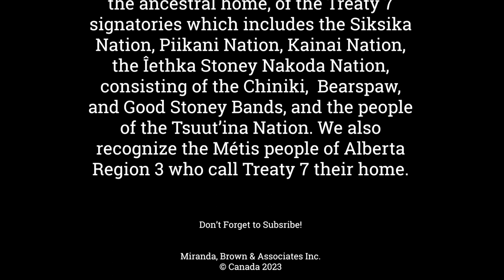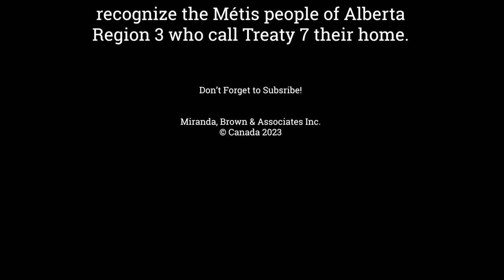Episode 603 AMO President Colin Best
Over the course of this episode, We will learn about who are guest is, what drives them, and how they are working to make their community a better place for everyone who lives there.

Today we are honoured to be chatting with Councillor Colin Best from the Town of Milton, Ontario. Councillor Best is also the President of the Association of Municipalities Ontario.